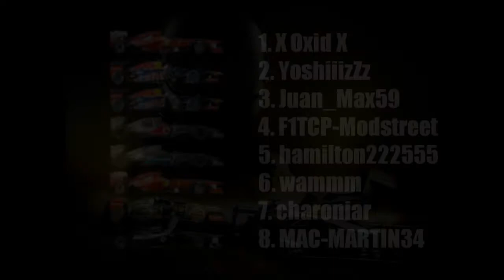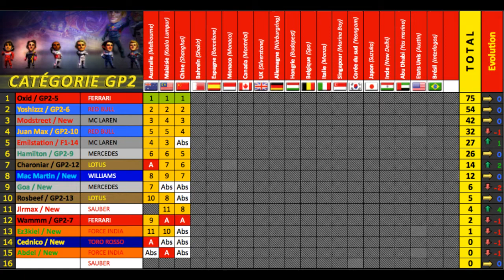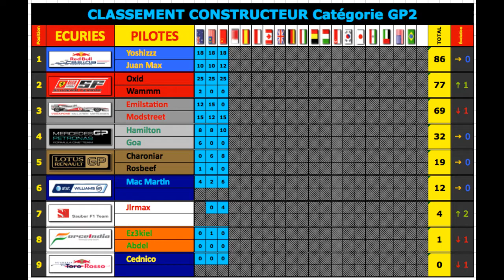F1 2013 | Chine Online GP2 Series 100% | Commenté - F1 TEAM PS3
Passe en HD / Lit la description

C'est sous un beau soleil chinois que nos pilotes se déplace non-loin de la ville de Shanghai pour l'acte trois du championnat GP2 Series, fort de ses deux succès consécutif et un début de saison forcément réussi, Oxid, la pépite signée Ferrari tentera d'accrocher la passe de trois ici-même, YoshizZz lui aura forcément à cœur de venir chercher le pilote Scudéria dans ses retranchements et ainsi stopper sa série. Il faudra également compter sur Modstreet de chez Mclaren qui pourrait bien lancer une bataille à trois pour le titre, à suivre donc avec notre paire déjà culte à savoir Marco (Clouscoco) et Jean-Maxime (JuanMax)

Réalisation : YoshizZz/Sébastien